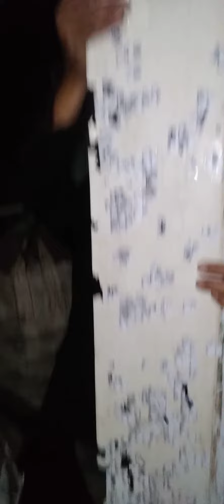per di gatos